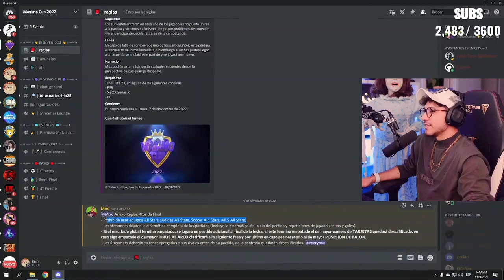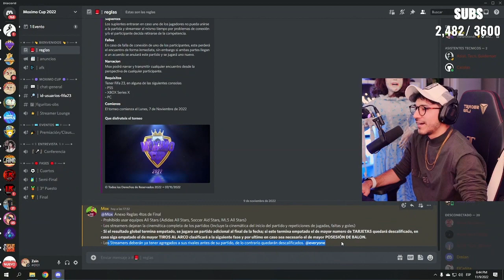ZEIN ES NERFEADO POR MOX ... ( NO VALE EQUIPO DE LEYENDAS ) ... ZEIN SORPRENDIDO POR NUEVAS REGLAS